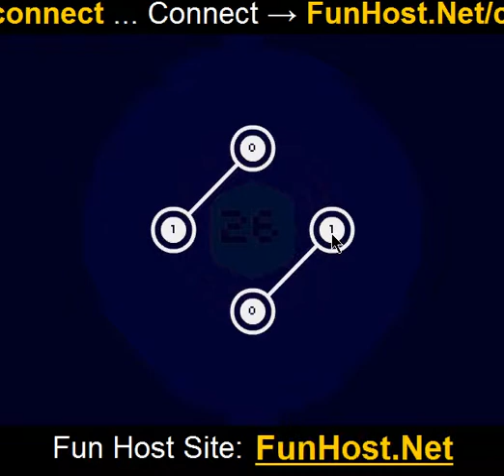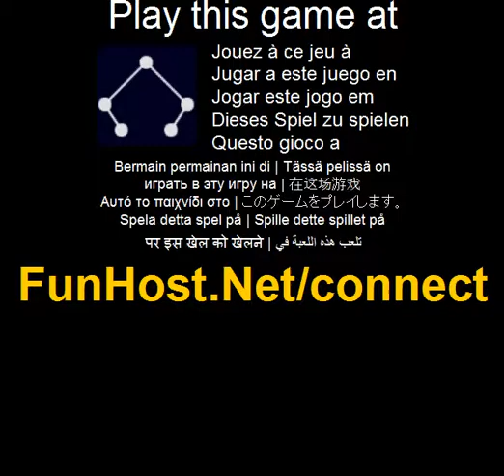Verbinden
Sie sind Punkte im Spiel zur Ausbalancierung von Graphen und sehen, dass die Formen resultierten aus Anschluss Punkte zu verbinden. Ihr Ziel ist es, die Knoten des Graphen zu verbinden, damit alle Knoten Wert 0 (null). Schließen Sie ziehen Knoten nur eine Linie (mit Maus) von ersten Knoten auf den zweiten Knoten. Um die Verknüpfung zwischen Knoten löschen, nur zeichnen Sie Linie der Schnitt über den Link. Dieses Spiel ist ein Beitrag zur 'Verbinde die Punkte' Spiele, möchte ich in meiner Kindheit in Zeitschriften spielen.